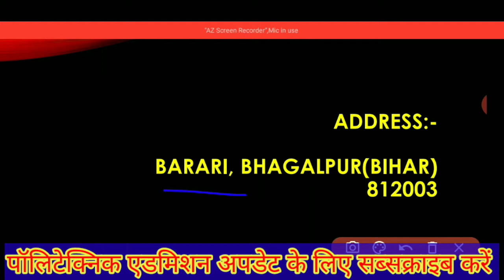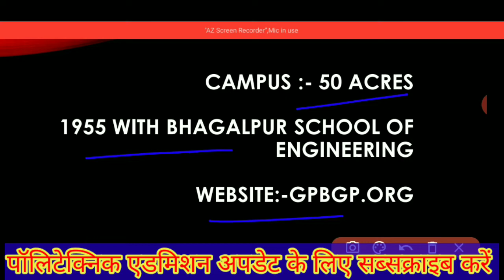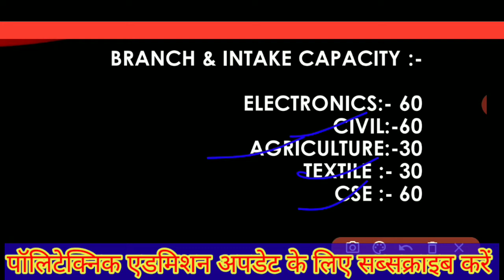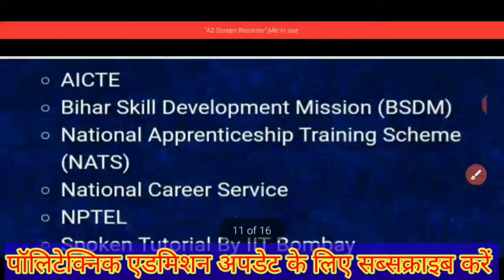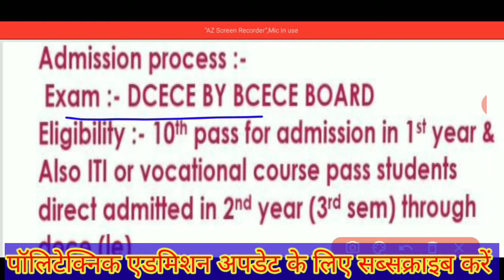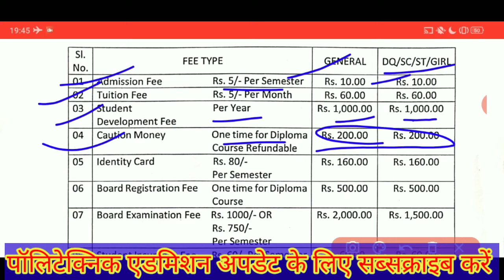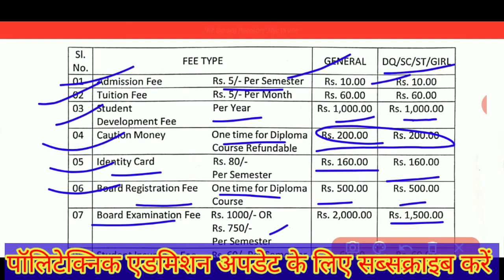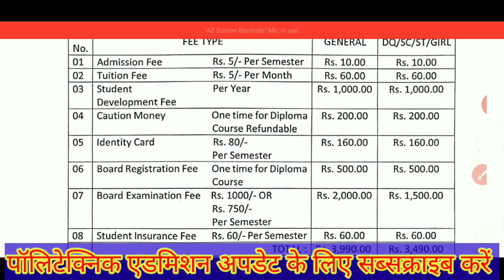Government Polytechnic Bhagalpur!!GP Bhagalpur!!Campus!!Branch!!Fee!!Facilities!!full information !!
New Government Polytechnic Patna-13!!College !!

Government Polytechnic Patna -07!! College Review !

Government Polytechnic Muzaffarpur!!College Review!!

Government Polytechnic Chhpra !!

Government Polytechnic Bhagalpur!!College Review !!